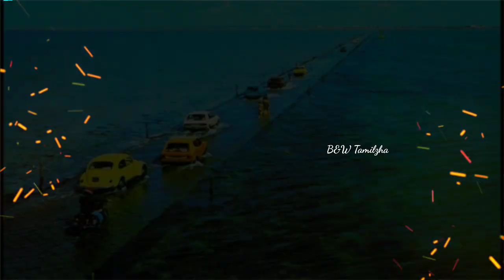world's most deadly roadways||black & white tamizha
Hi everyone
           Here is black and white Tamizha.
This is most amazing video from our side.
                  most deadly roadways in the world, amazing roads,most dangerous roads in the world,scary roadways, dangerous roads 2020,most dangerous roadways 2020,Roads to avoid.
.This video fully focused on Dangerous roadways.
     I hope you enjoy This video.
      keep watching till end.
      most scary video.